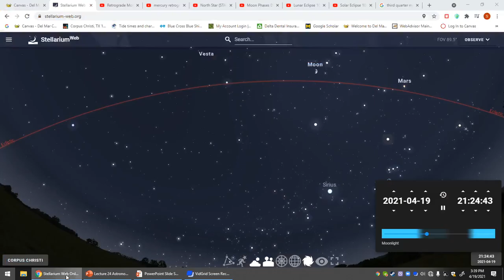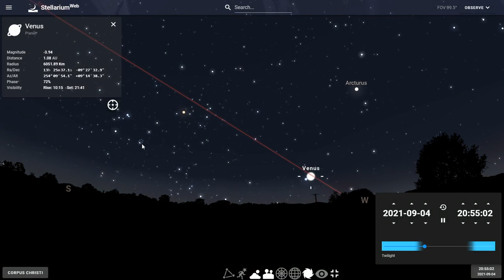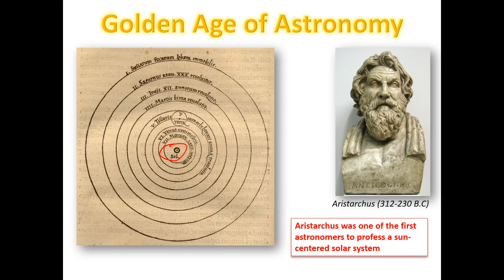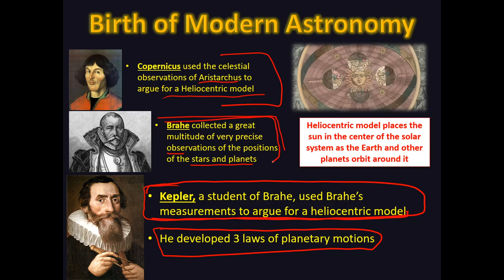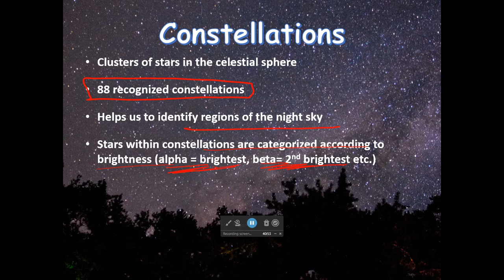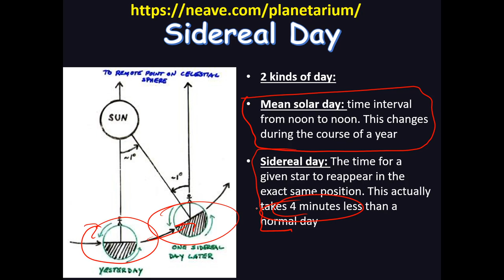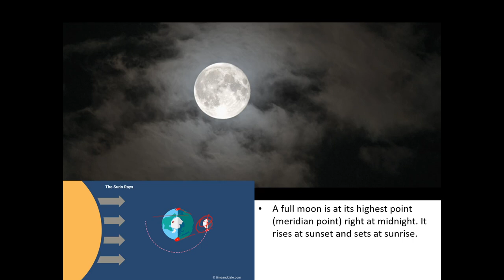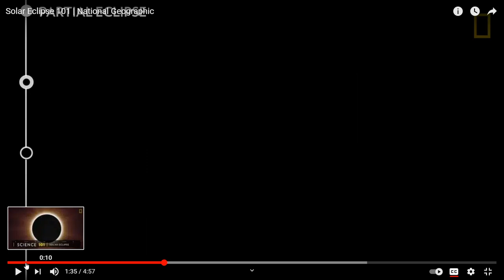ES Lecture 24 Astronomy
This is Dr. Hurt's 24th lecture on Astronomy for Earth Science Class at Del Mar College.